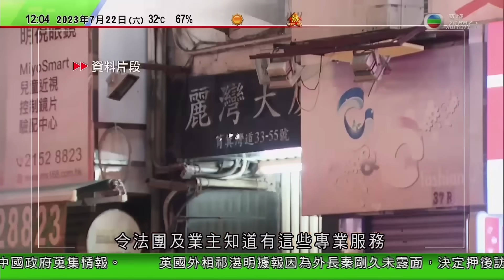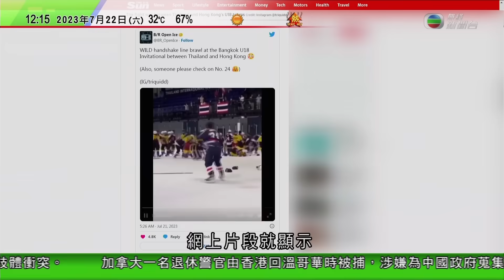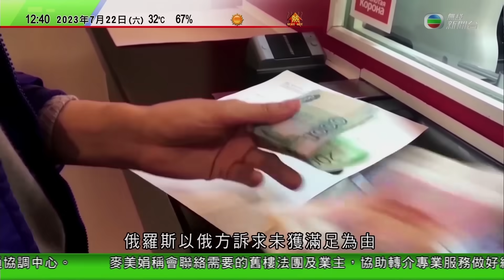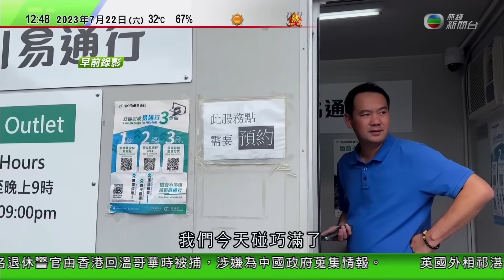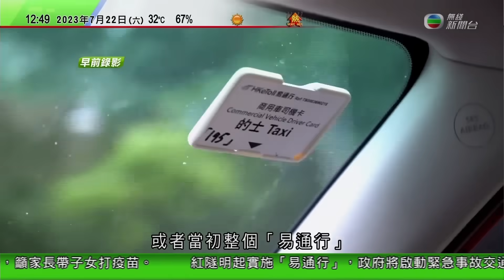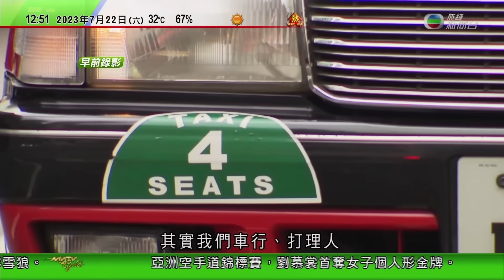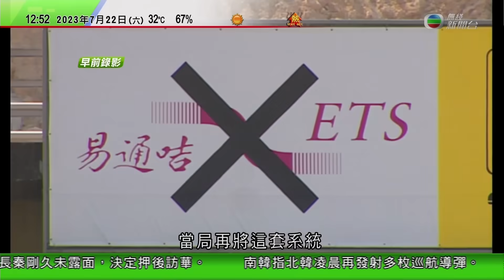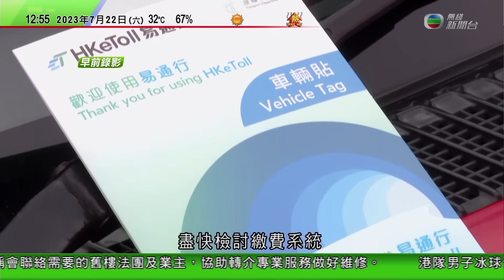TVB午間新聞｜布林肯稱美國中國關係需恢復穩定方可避免衝突 雙方高層官員正恢復對話｜港隊男子冰球青年隊疑與對賽泰國球員肢體衝突｜世界桌球冠軍比素爾訪港｜20230722 香港新聞 TVB News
0:00 午間新聞
11:54 港隊男子冰球青年隊疑與對賽泰國球員肢體衝突 香港冰協等暫未回應
12:45 布林肯稱美國中國關係需恢復穩定方可避免衝突 雙方高層官員正恢復對話
19:03 世界桌球冠軍比素爾訪港：桌球應改革以增加吸引力
32:44 時事多面睇：扣錯錢?